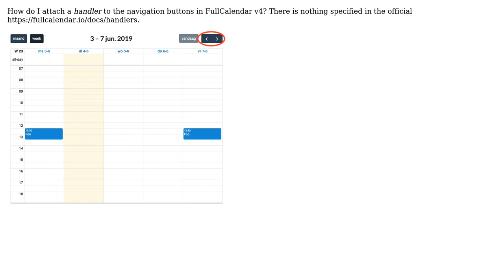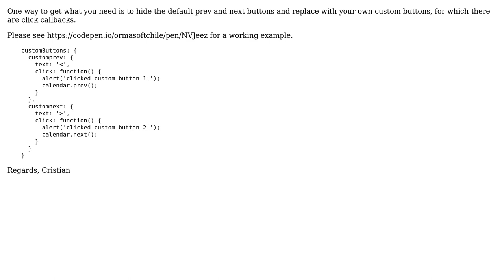FullCalendar v4 navigation button click handler (2 Solutions!!)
FullCalendar v4 navigation button click handler

With thanks & praise to God, and with thanks to the many people who have made this project possible! | Content (except music & images) licensed under CC BY-SA | Music | Images & others | With thanks to user Red user Dany Dhondt user Cristian Ormazabal and the Stack Exchange Network Trademarks are property of their respective owners. You are responsible for your own actions.